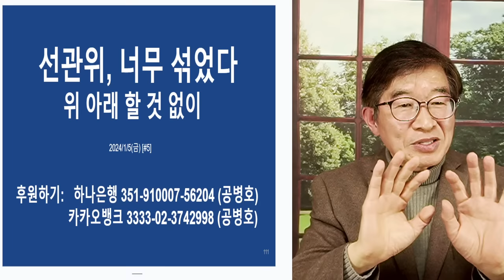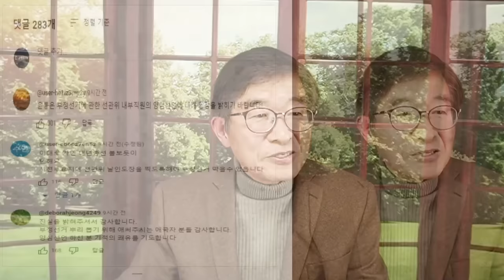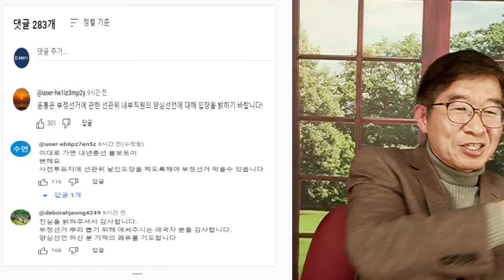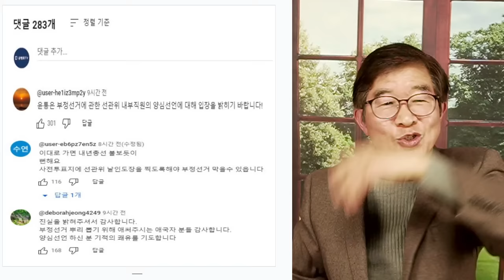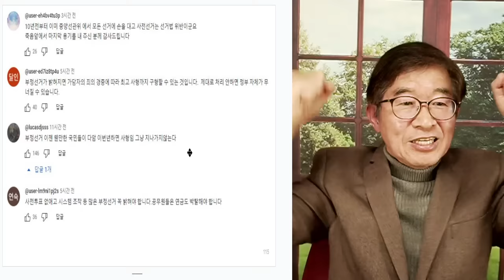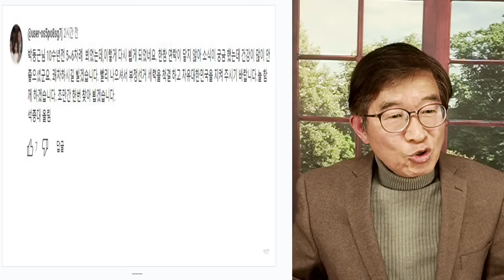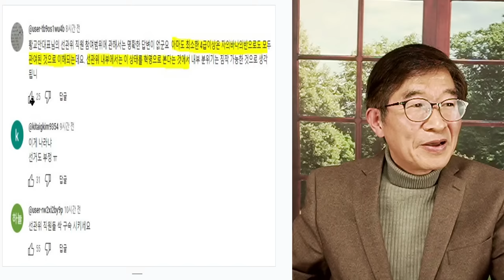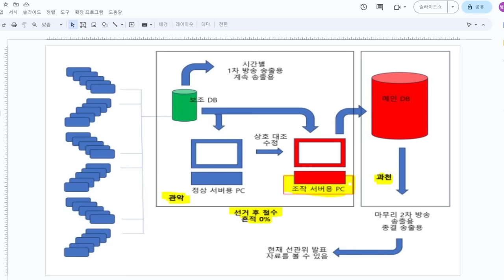선관위, "걸리면 다 죽는다" / 목숨 건 은폐 / 선관위 전 직원,폭로 [공병호TV]